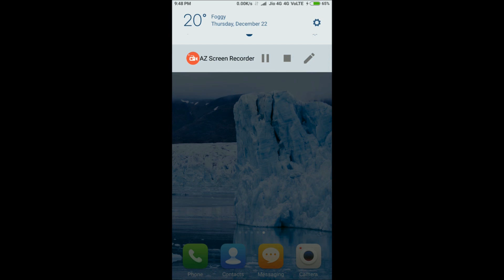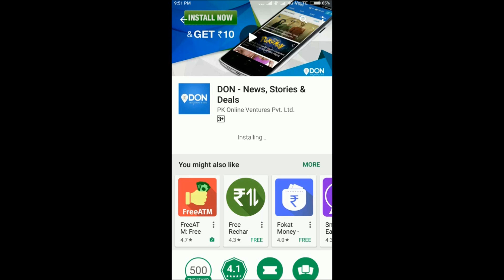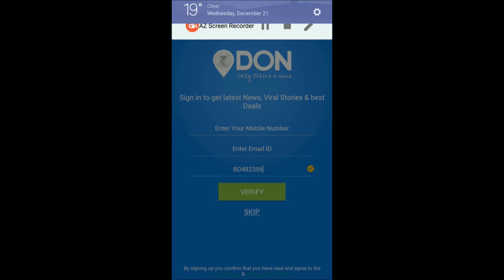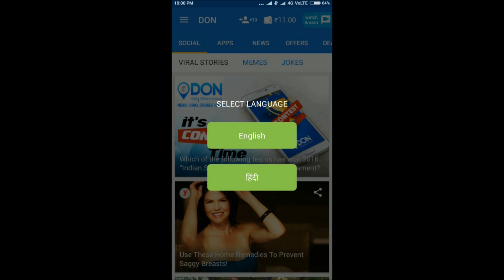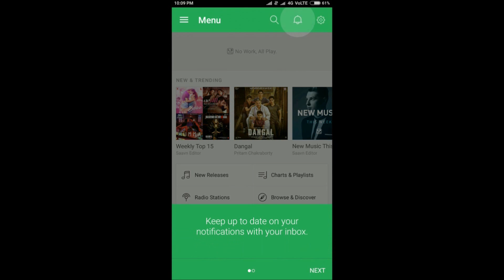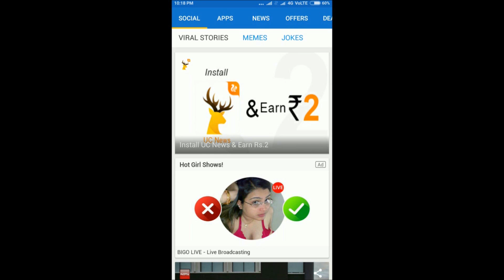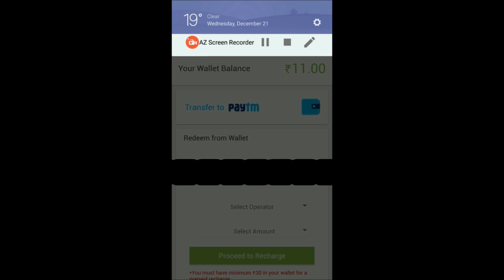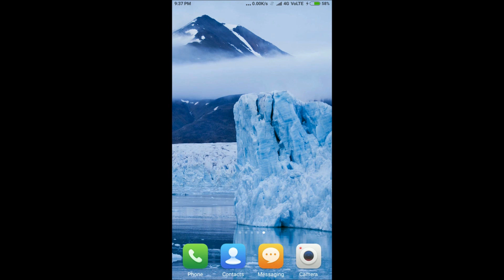how to make money online#[only visit 5 min & earn]-[Hindi]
how to earn money online/make money fast/make money online fast. is video ma mana dekhaya ha app kasa saf 5 min visit kar ka earn karsakta ha. kasa app quick money earn karsaktaha...